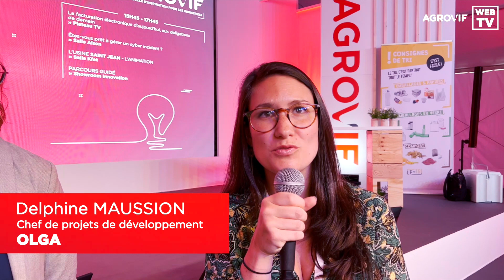CERESCO/EUROPLASTIQUES/OLGA/ALB - Mutations du commerce, emballages - Table ronde Agrovif 2022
Accélérée par la pandémie, l’évolution de la consommation ouvre la voie à des circuits de distribution diversifiés comme le e-commerce, le quick commerce, le drive, avec un renouveau des commerces traditionnels.

En parallèle, la pression réglementaire et la prise de conscience des enjeux climatiques incitent à des choix d’emballages plus respectueux de l’environnement, et au déploiement de la vente en vrac.

Eloïse LORIOT – EUROPLASTIQUES
Delphine MAUSSION – OLGA
Arnaud LE BERRIGAUD – ALB Expert Pack
Bertrand OUDIN – CERESCO
Isabelle GATTEGNO – journaliste

Comment intégrer ces enjeux et préparer l’avenir ?